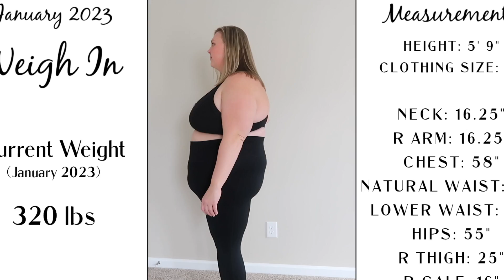First Weigh In of the NEW YEAR! Health Goals for the NEW YEAR! My Weight Loss Journey 2023 (WW 2023)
Let's Do This! I'm back with my First Weigh In of the NEW YEAR! and sharing my Health Goals for the NEW YEAR! Getting Serious, and Rebooting My Weight Loss Journey 2023! on the WW PLAN (WW 2023). I'm Lauren! Plus Size Mom, who lost 80lbs on WW. On my channel you'll find Recipes, Grocery Hauls, Mom Day in the Life Vlogs and all about my journey to being a healthier mom, while living a life of balance! Sharing my rebooted Postpartum weight loss journey after Baby #2 along with how I'm getting back on track to keep on my goals of being a healthy, happy Mama for my family after baby!
XO-L

40 Mile Dog Walk Challenge for St Jude Children’s Research Hospital